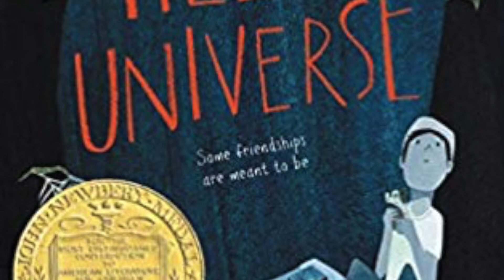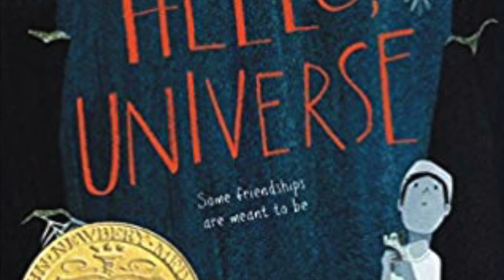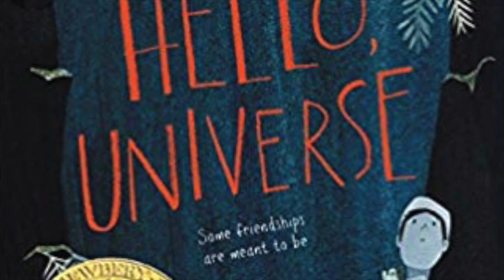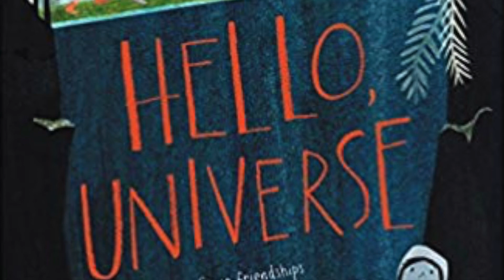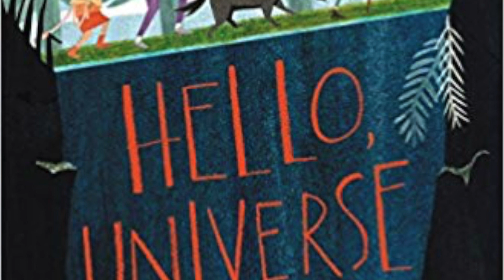Hello, Universe by Erin Entrada Kelly; audio; Chapter 23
Audio Reading of Chapter 23: The Issue of Time